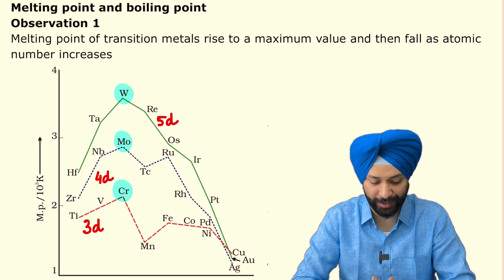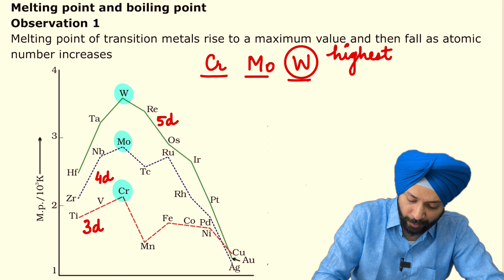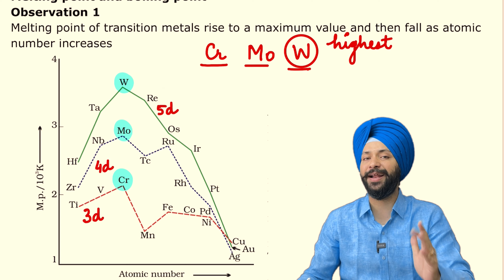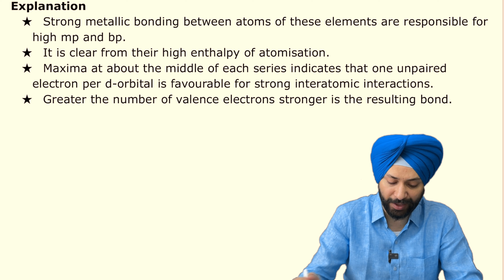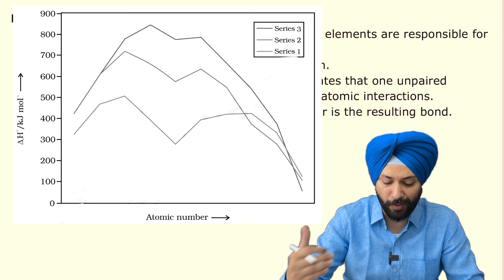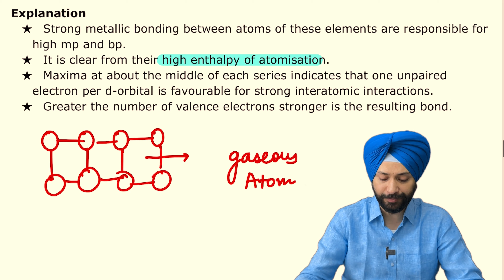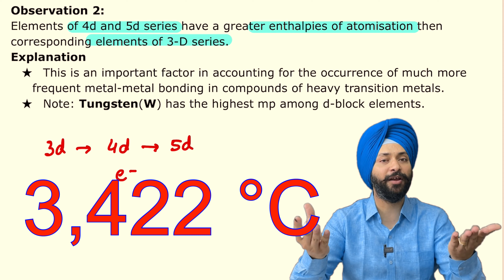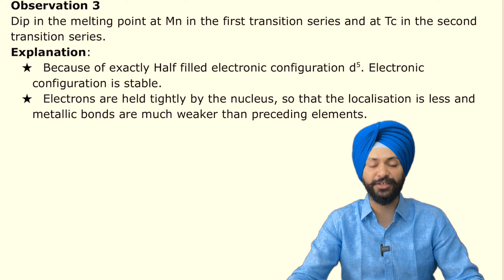Trends in Melting and Boiling Point | d Block elements| Lecture 5 | Line to Line NCERT | Gagan Sir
Melting point and boiling point
Observation 1
Melting point of transition metals rise to a maximum value and then fall as atomic number increases
Explanation
Strong metallic bonding between atoms of these elements are responsible for high mp and bp.
It is clear from their high enthalpy of atomisation.
Maxima at about the middle of each series indicates that one unpaired electron per d-orbital is favourable for strong interatomic interactions.
Greater the number of valence electrons stronger is the resulting bond.
Observation 2:
Elements of 4d and 5d series have a greater enthalpies of atomisation then corresponding elements of 3-D series.
Explanation
This is an important factor in accounting for the occurrence of much more frequent metal-metal bonding in compounds of heavy transition metals.
Note: Tungsten(W) has the highest mp among d-block elements.
Observation 3
Dip in the melting point at Mn in the first transition series and at Tc in the second transition series.
Explanation:
Because of exactly Half filled electronic configuration d5. Electronic configuration is stable.
Electrons are held tightly by the nucleus, so that the localisation is less and metallic bonds are much weaker than preceding elements.